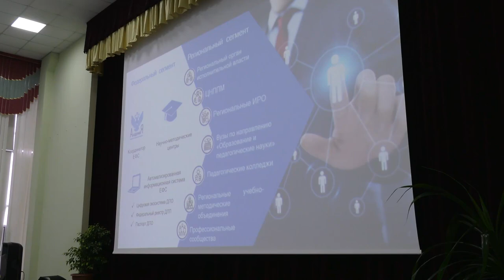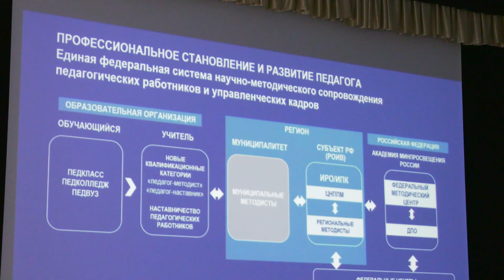Педагоги Владивостока первыми в России пройдут обучение по новому курсу от Академии Минпросвещения.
План мероприятий по развитию системы образования подписали во Владивостоке глава города Константин Шестаков и ректор Академии Минпросвещения России Павел Кузьмин. Для педагогов и управленческих команд муниципальных школ проведут уникальное обучение, нацеленное на повышение квалификации и выработку новых, современных и эффективных методов работы в сегменте среднего образования.